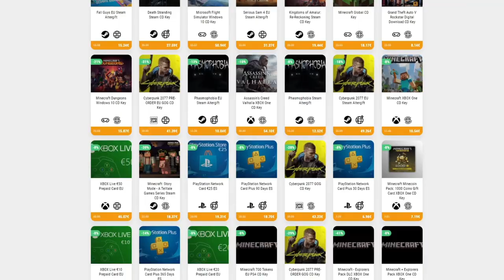NAH DE LOCOS • Neon Abyss - Episodio 06